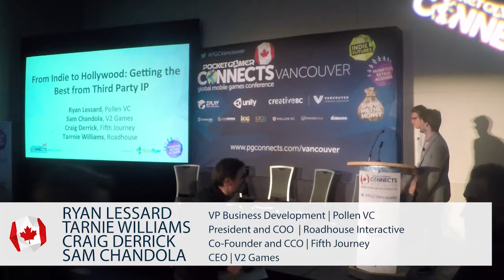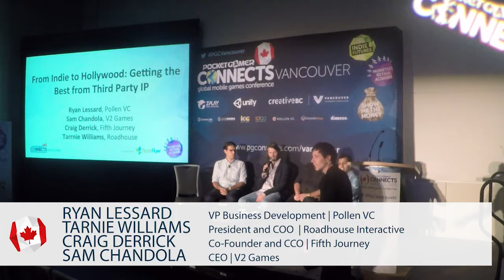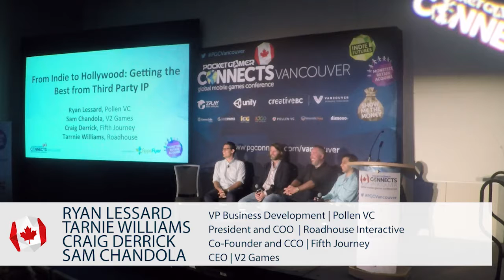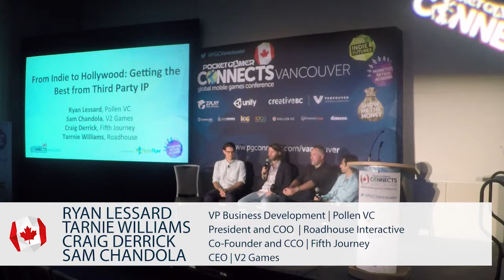How mobile game developers can make the most of thirdparty IP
At Pocket Gamer Connects Vancouver 2016, Pollen VC's VP Business Development, Ryan Lessard hosted a panel talk entitled: From Indie to Hollywood - Getting the Best from Thirdparty IP.

The panelists were:

Tarnie Williams, Roadhouse Interactive
Craig Derrick, Fifth Journey
Sam Chandola, V2 Games